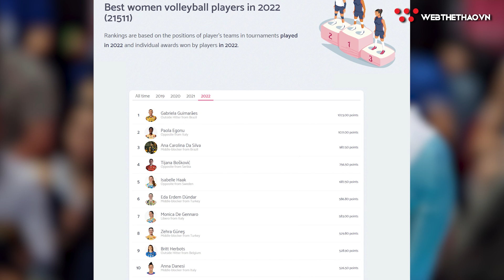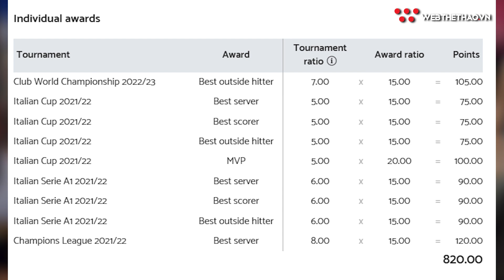Tạp chí bóng chuyền 27/12: Quái vật Đông Nam Á Rivan, Ngôi Vương và Hậu thế giới 2022